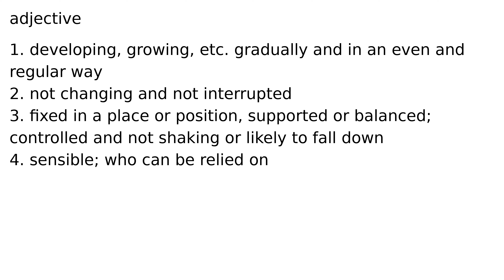steady adjective meaning meanings definition definitions phonetics pronunciation english d